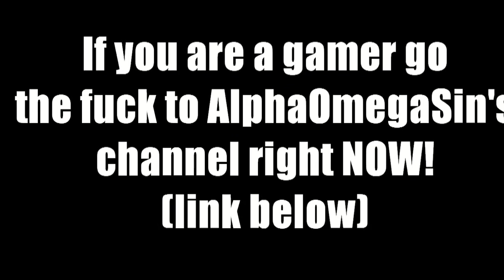AlphaOmegaSin 125k Subs Contest Entry